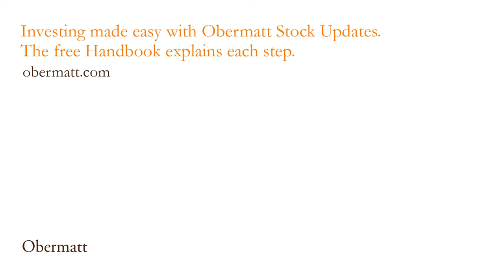Kudelski or Temenos? Financial facts say little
A reader asked me last week whether to buy Kudelski or Temenos. Looking at the Obermatt rankings,  Kudelski had a ranking of 75 and Temenos had a ranking of 1. The clear answer is Kudelski.
The same reader also follows Finanz & Wirtschaft (F&W).  On 18 February 2017, they stated that they were not convinced that Kudelski was a good buy but that Temenos had bright prospects (F&W, page 13).  Who is right: Obermatt or the F&W?

Upon closer inspection, we see that the upper matt value ranks in Temenos may represent the problem. Temenos stock is expensive in relation to its size (turnover, profit, capital, dividend) and more expensive stocks receive lower value ranks at Obermatt.

Both Obermatt and F&W are right but our two assessments differ fundamentally. Obermatt evaluates only financial facts and makes no subjective assessment of the future. On the other hand, Finanz & Wirtschaft does exactly that: it assesses the prospects of the company in the future.

If both are right, who should be trusted?  Of the two, only Obermatt has a perspective based in reality.  You must judge for yourself as to which one is reasonable.

This leads to the last question from our reader: "How can it be that two pay-based analyzes of Obermatt and F&W differ from one another?"  The answer is quite simple: the two methods measure something different. Obermatt measures the past and the R&D tries to predict the future.

In the present case, I would personally tend to believe in F&W, because both Kudelski and Temenos are technology companies, where the future is more important than the established financial facts.

Whenever the past is a bad indicator of the future, the Obermatt ranks suffer. This can be the case in biotechnology and high-tech sectors. Even pharmaceutical companies are difficult to grasp with financial facts. There the Obermatt ranks help less.